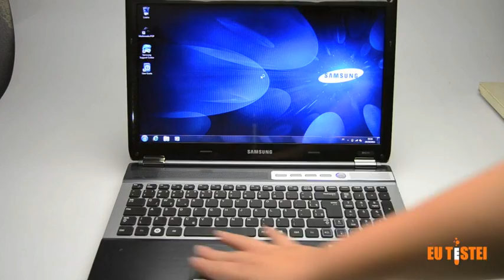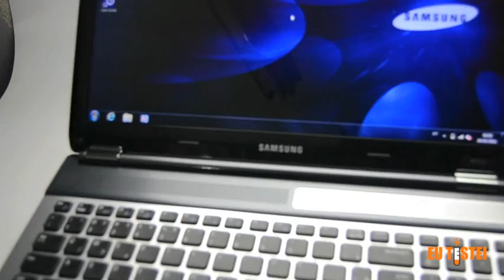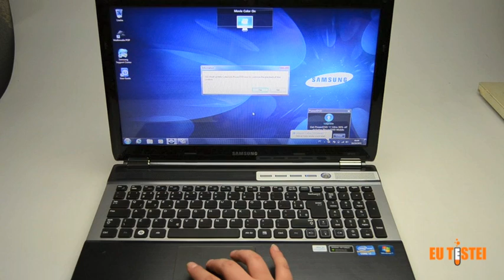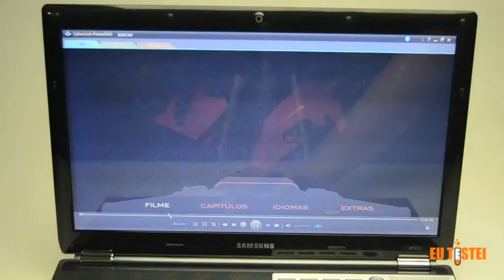Notebook Samsung RF511 - Resenha Brasil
O RF511 não é um dos mais potentes, e por um preço equilibrado e configurações interessantes traz um ótimo conjunto de entretenimento. Pena não ter tela Full HD.

Samsung RF511
Preço: R$2600

Prós:
• Boa duração de bateria;
• Processamento poderoso;
• Possui Bluetooth e USB 3.0.

Contras:
• Lentidão do HD faz cair o desempenho;
• Não possui tela FUll HD;
• Excesso de texturas deixam o visual confuso.